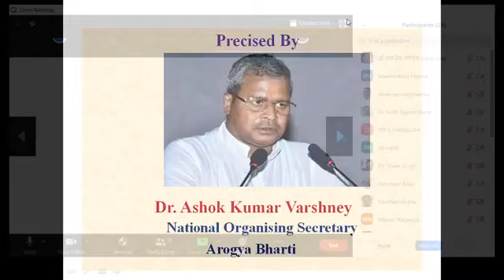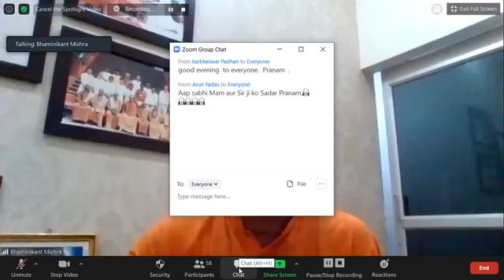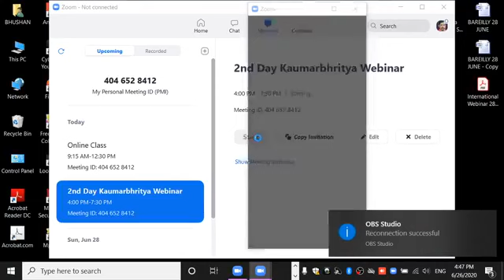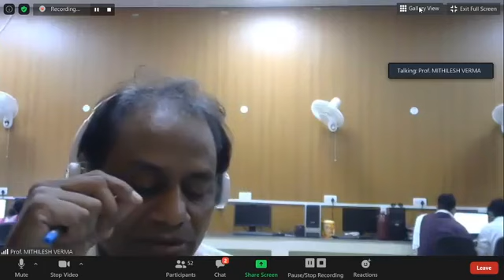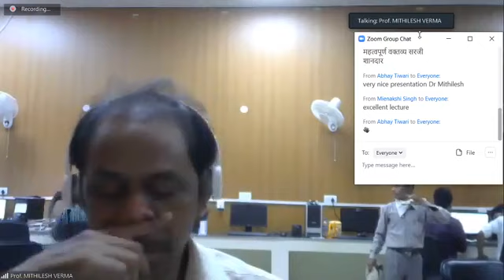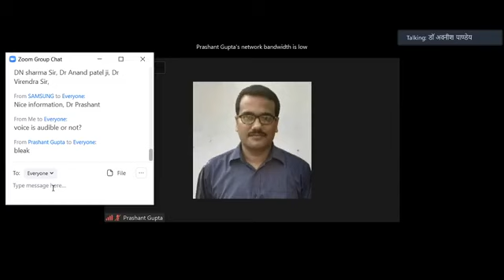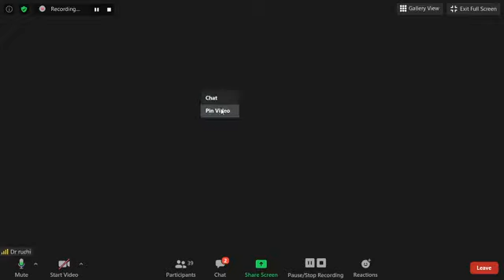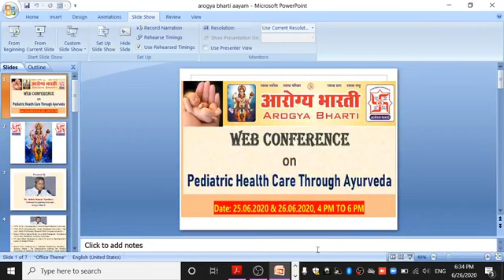आरोग्य भारती बालरोग वेबीनार द्वितीय दिवस